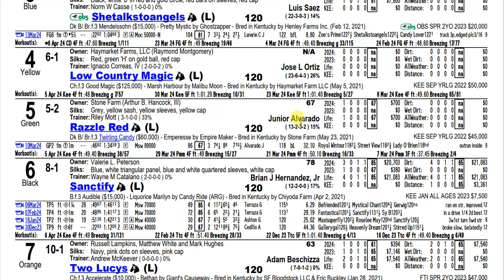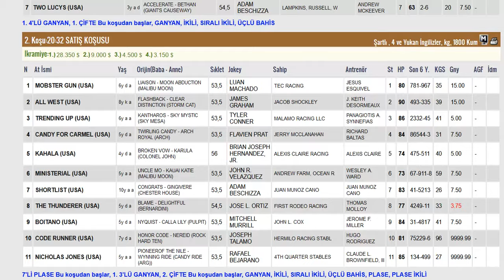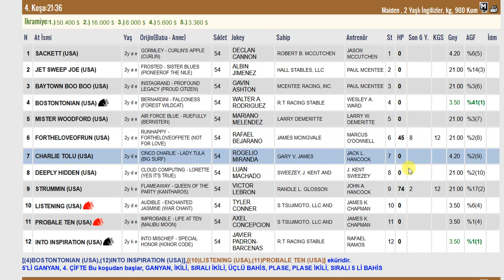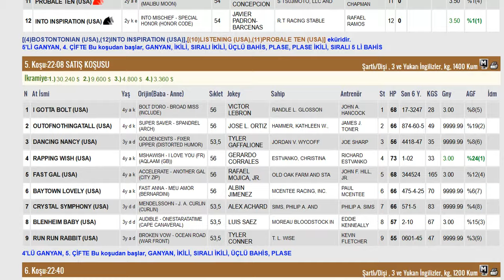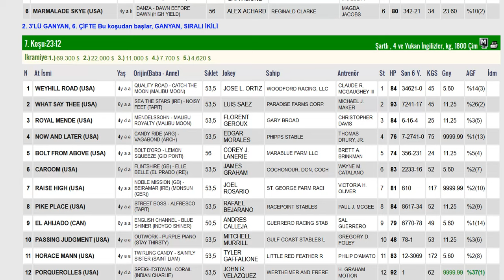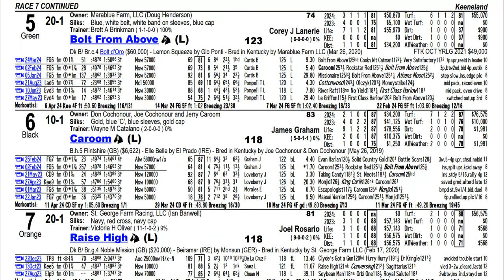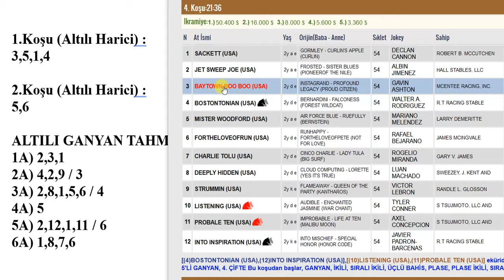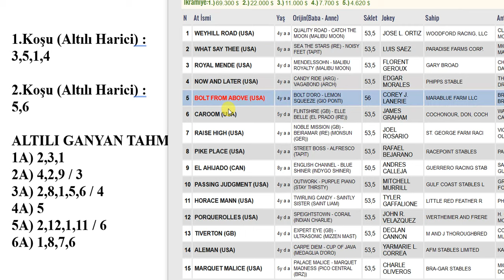17 NİSAN 2024 ÇARŞAMBA KEENELAND 6’LI GANYAN TAHMİNİ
17 NİSAN 2024 ÇARŞAMBA KEENELAND 6’LI GANYAN TAHMİNİ
17 NİSAN 2024 KEENELAND 6’LI GANYAN TAHMİNİ
17 NİSAN 2024 KEENELAND 6’LI GANYAN TAHMİNİ
Yabancı, at, yarışı, tahminleri,
17 NİSAN 2024 KEENELAND at yarışı tahminleri,
17 NİSAN 2024 ÇARŞAMBA KEENELAND
altılı ganyan tahminleri, tjk
17 NİSAN 2024 KEENELAND at yarışı yorumları,
17 NİSAN 2024 abd altılı ganyan yorumları,
17 NİSAN 2024 KEENELAND altılı tahminleri,
17 NİSAN 2024 ÇARŞAMBA  yabancı akşam at yarışı tahminleri,
17 NİSAN 2024 ÇARŞAMBA KEENELAND altılı ganyan yorumları,